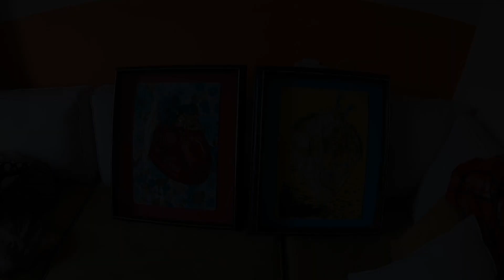הילה מחפשת עבודה | פרק 13 | Good Vibes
אחרי שלושה חודשים, עם עליות וירידות, הצלחות ואכזבות הגיע הזמן לוויב טוב, לימים מוצלחים יותר ותקווה לעתיד.
וזה גם זמן לקבל מכם פידבק, איך אתם מרגישים עם הסדרה? מה אהבתם ומה פחות?
מה הייתם רוצים לראות עוד?